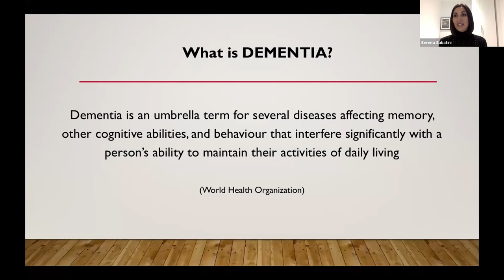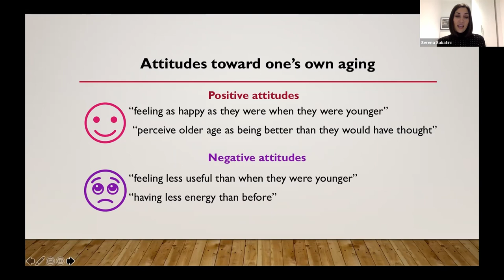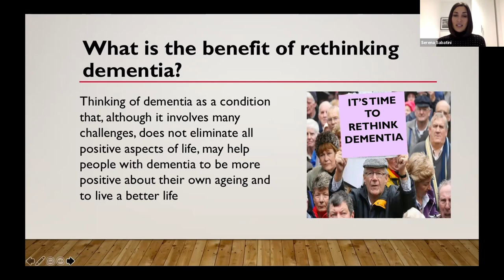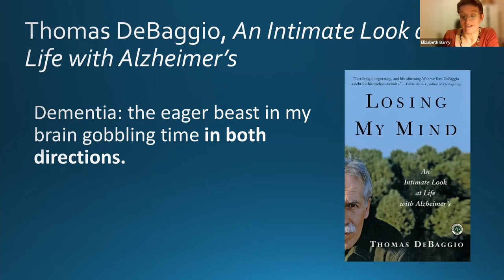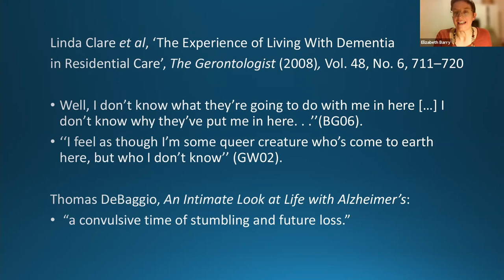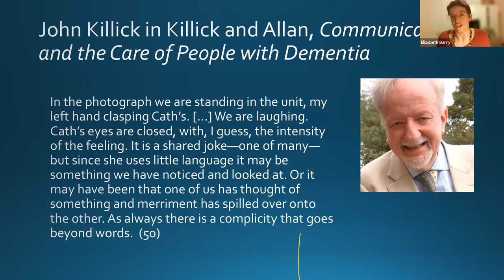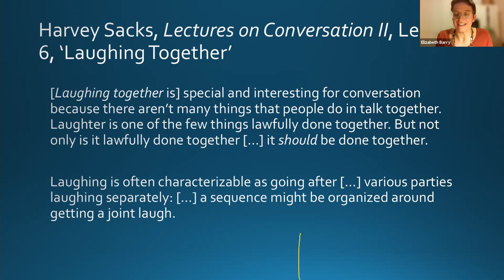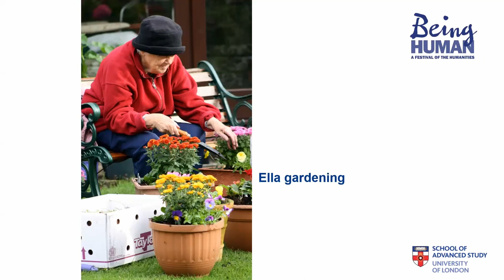Rethinking Dementia - Being Human Festival 2021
Rethinking Dementia was a free online event as part of the Being Human Festival 2021. It took place on 18th November.

This is a recording of the four presentations from:
- Dr Serena Sabatini, a postdoc researcher with the IDEAL programme
- Gerald King, who lives with dementia and is a member of the STAND group in Fife
- Dr Elizabeth Barry, Associate Professor in English at the University of Warwick
- Jane Ward, head of Dementia Friendly Hampshire and former carer

Willy Gilder couldn't join us, but here is his 'Time to re-think dementia' video you can follow Willy on Twitter @willygilder01.

We launched the Living with Dementia Toolkit at another November event and you can access it